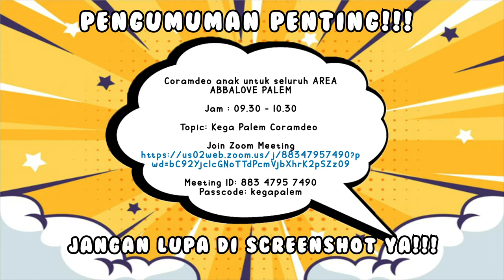PENGUMUMAN | SUNDAY SERVICE KEGA PALEM